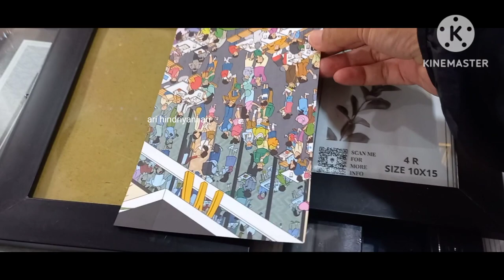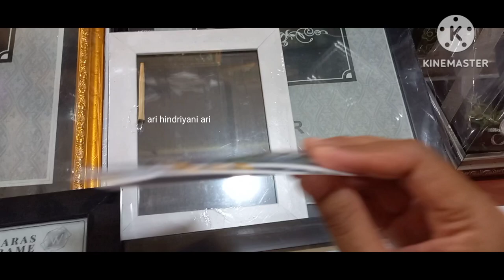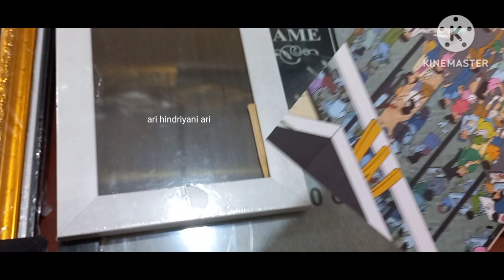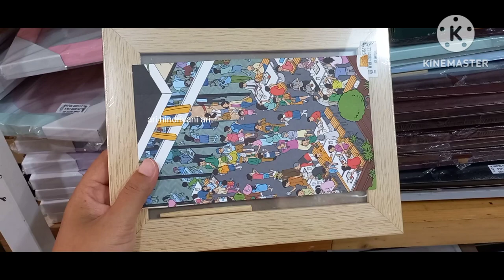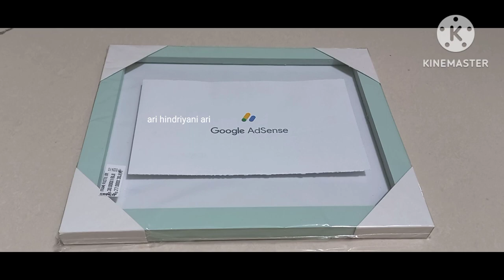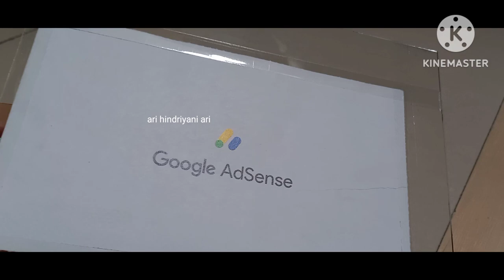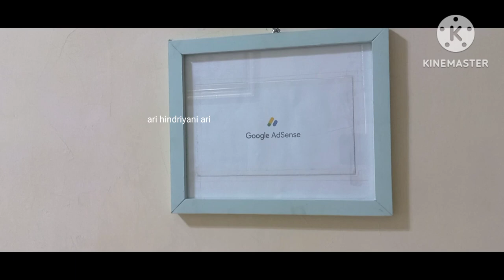HUNTING FIGURA UNTUK SURAT CINTA GOOGLE ADSENSE MAU AKU TEMPELKAN DI DINDING RUMAH SO HAPPY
terimakasih

Halo sahabat onlineku vlog hari ini aku mau cari frame untuk surat cinta dari google adsense. Kata suamiku kenapa gak play button aja yang di tempel. Wong dapat aja belum suruh tempelkan...tapi gpp ucapan adalah doa suatu saat aku akan dapat kesempatan untuk tempelkan play button dari google. Semoga disegerakan Aamiin
So stay tune ya